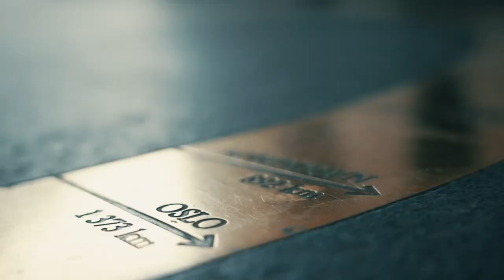Heads up Runde #4: Sander Østlyngen vinnerintervju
Sander Østlyngen ble under Freeroll NM tidligere i vinter kåret til Årets Unge Hotshot av Pokerforbundet. Nå er han klar for kvartfinalen i Heads up, etter hva han beskriver som seig match.